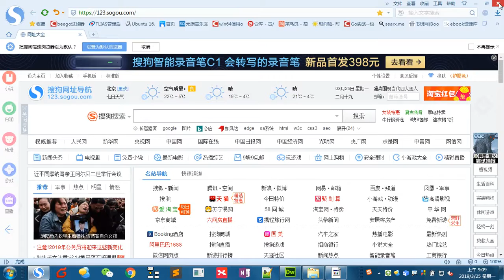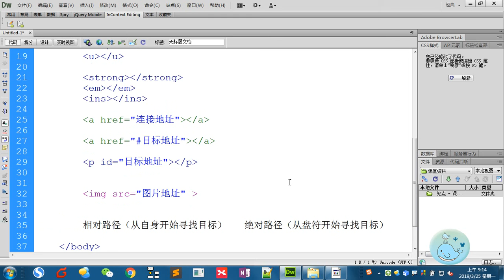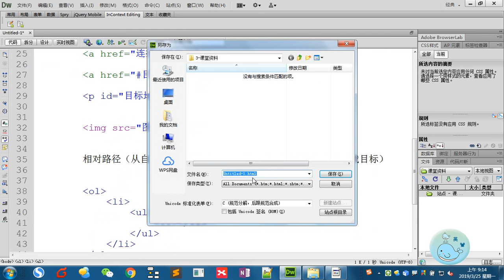html 2 - 2 昨日回顾